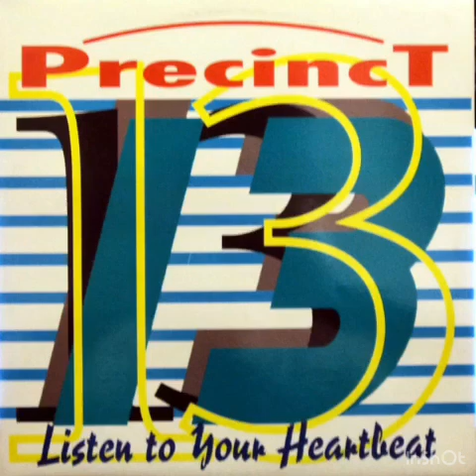precinct 13 - listen to your heartbeat (club mix)